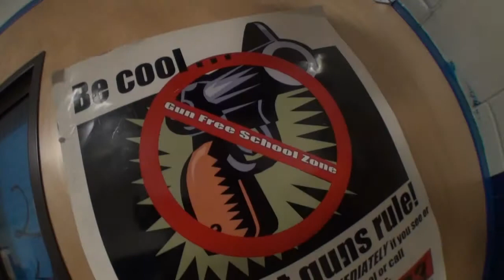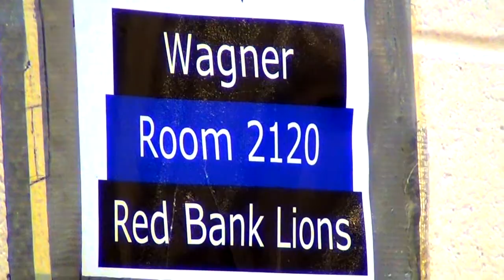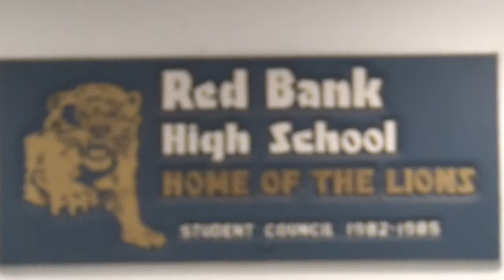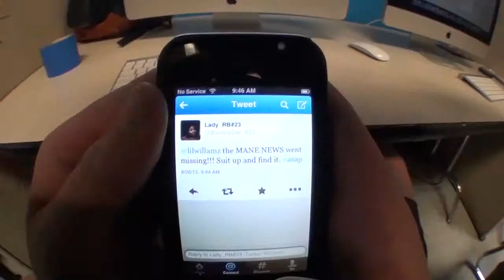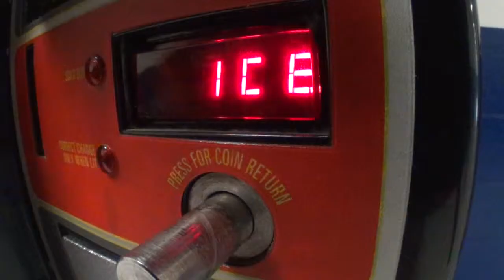RedBankHighSkooL(MANENEWScompilation)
These are short thirty second bumbers to keep the viewer interested in the what subject is coming up next in the news at my school.